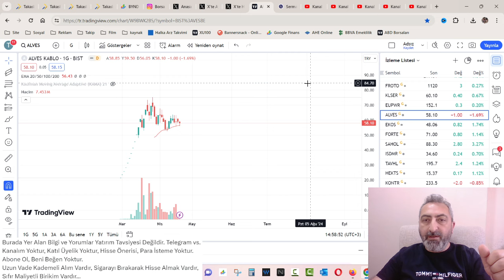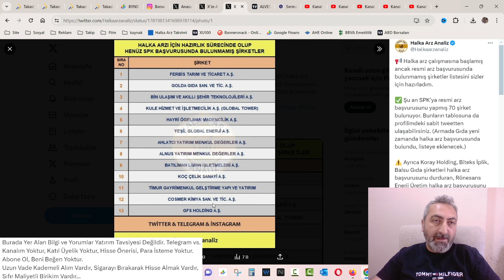SPK Başvurusu Yapmamış Halka Arz Olacak Şirketler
Hani her hafta paylaşıyoruz ya bu hafta halka arz onayı beklediğimiz şirketler diye bir de daha SPK başvuru yapmamış ama halka arz olacağını açıklamış şirketler de var.